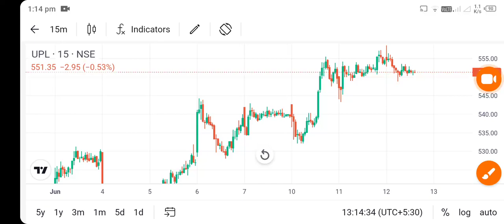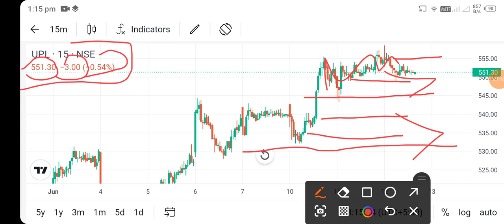upl share price today l upl share latest news l upl share news l upl share latest news l upl share